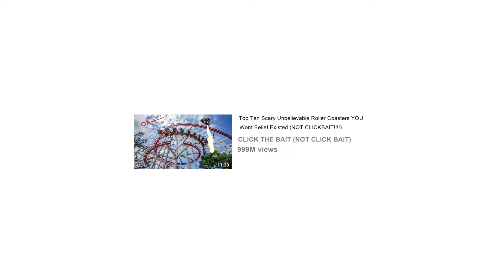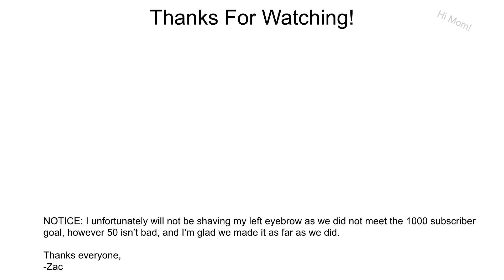Things That Make You Say Why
I have created a totally relevant list of things which will make you say... why?